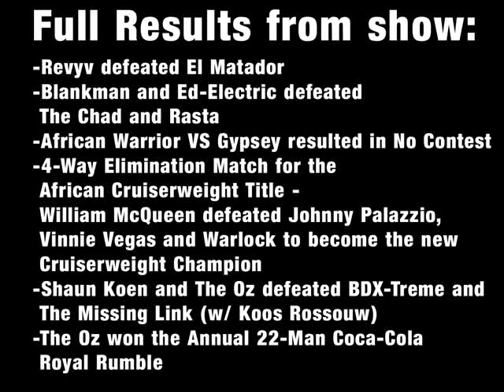AWA 2/12/2008: Shaun Koen and Oz VS Missing Link and BDX-Treme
AWA Coca-Cola Royal Rumble: Last Man Standing Show (2 December 2008).

Heavyweight Tag Action: The Lion of Africa Shaun Koen and The Oz VS The Missing Link (w/ Koos Rossouw) and BDX-Treme.

Some fancam highlights (doesn't include all the match highlights).